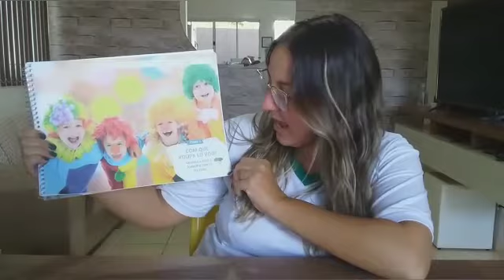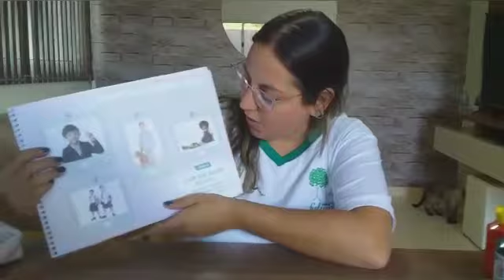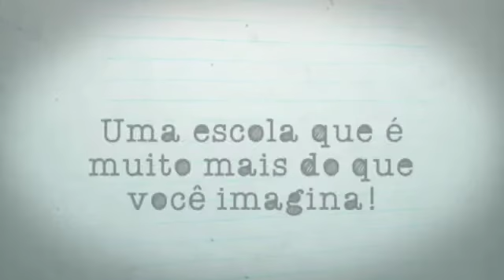Vídeo Aula Colégio Futuro Penápolis Infantil 2 Pamela 10.08.2020